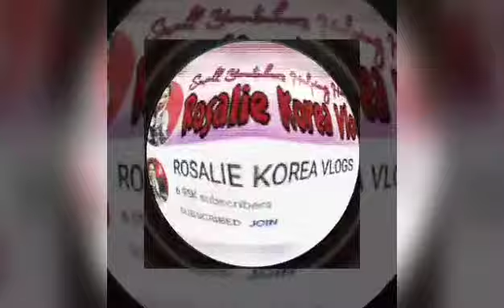DURANO ECO FARM|CARMEN CEBU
One of the beautiful places in Carmen Cebu and a lot of tourists visited here to relax,enjoy,swimming etc.what are u waiting for just visit DURANO ECO FARM SPRING
RESORTS